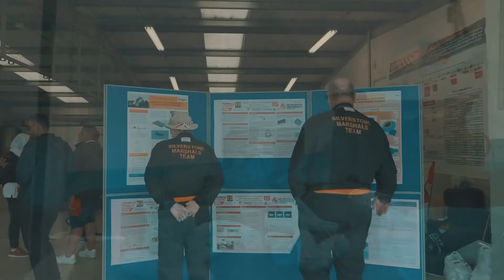Cost & Manufacturing Guidance #11 - CBOM Explanations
Deputy Head Cost event judge Lee Wall outlines changes for the BOM that teams should be looking for FS2022 and considerations for teams.

Full supporting documentation is also available on the Forms and Documents page, under Static Events Documents